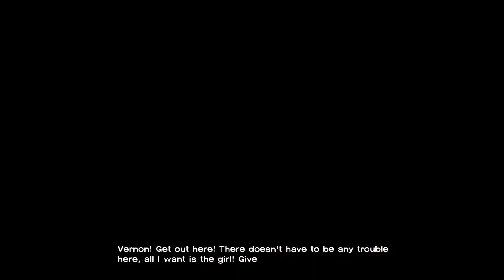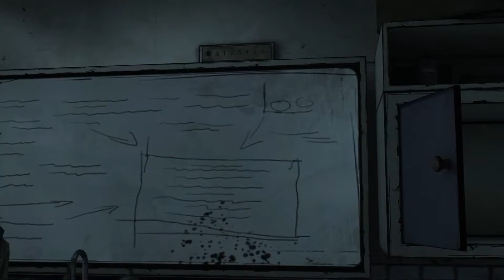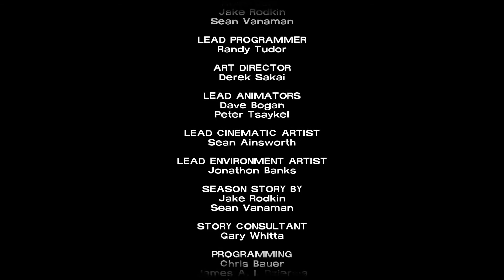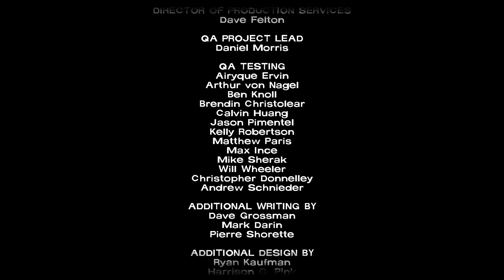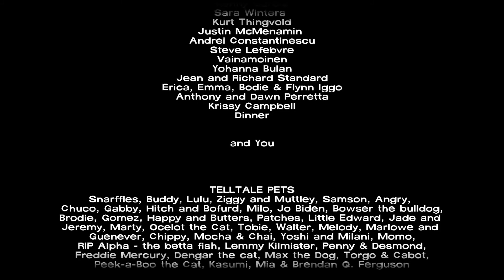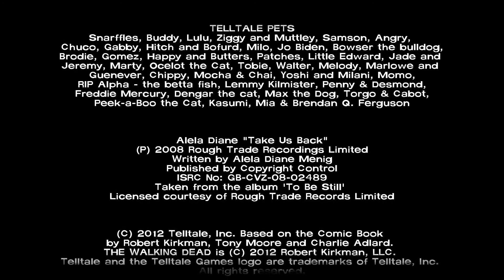The Walking Dead: Episode 5 - No Time Left [HD] (Xbox, PlayStation, PC)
Name: The Walking Dead: A Telltale Games Series

Description: A five-part game series set in the same universe as Robert Kirkman's award-winning series. Play as Lee Everett, a convicted criminal, who has been given a second chance at life in a world devastated by the undead. Experience events, meet people and visit locations that foreshadow the story of Deputy Sheriff Rick Grimes. A tailored game experience actions, choices and decisions affect how your story plays out across the entire series.

Release Date: November 2012 (Episode Five)